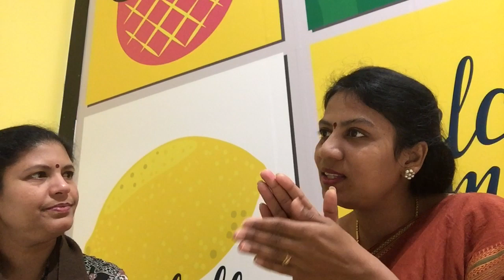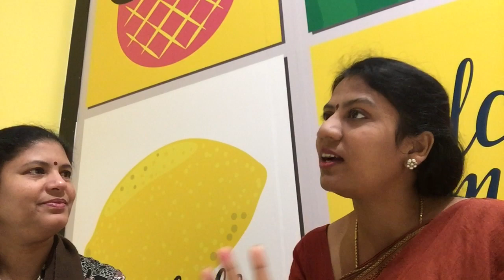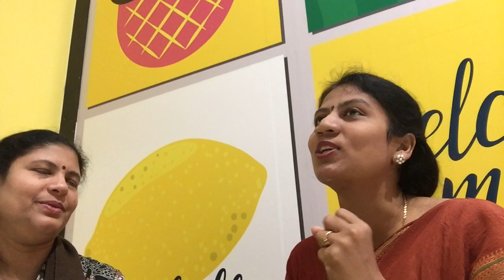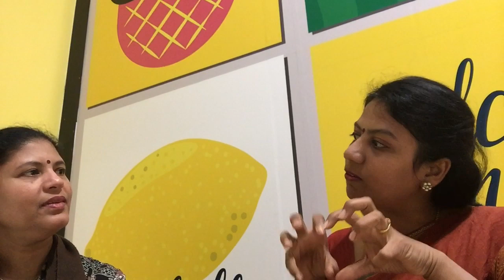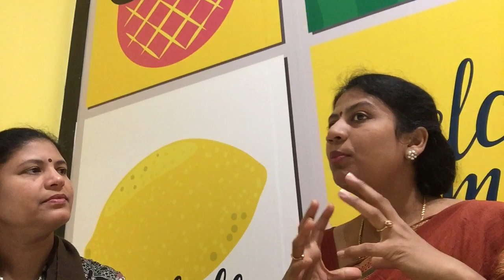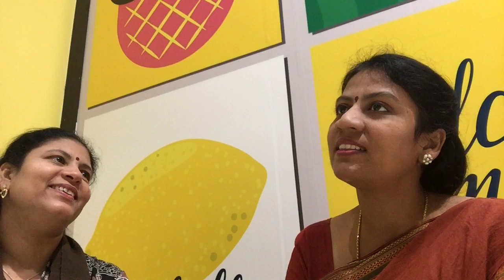நாத்திகர்களும் மகத்தான ஆன்மீகவாதிகளே ...! AMAV HUMAN WELFARE